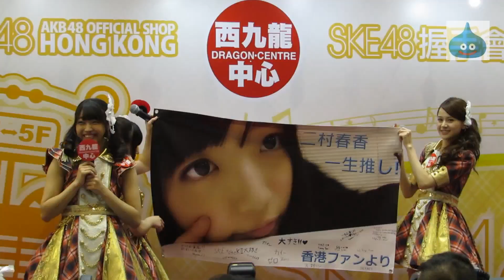SKE48 握手會 精選二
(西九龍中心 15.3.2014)